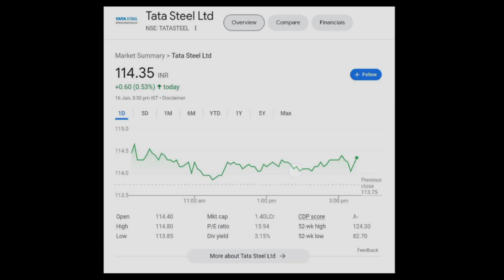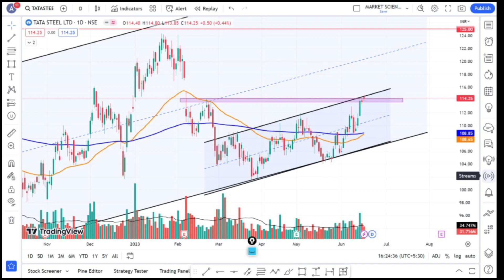Tata Steel Share Latest News | Tata Steel Share Analysis | Tata Steel Target Price | Traders Dream